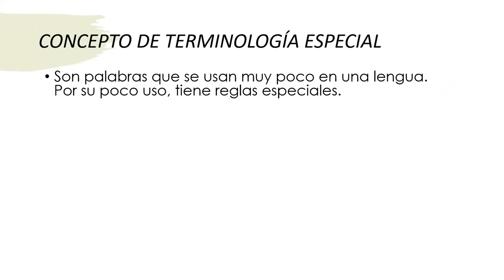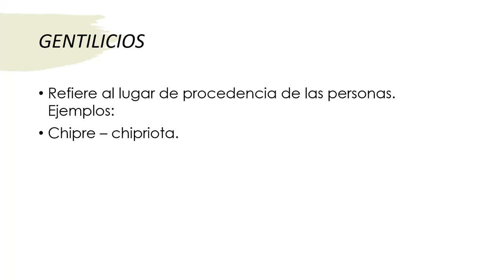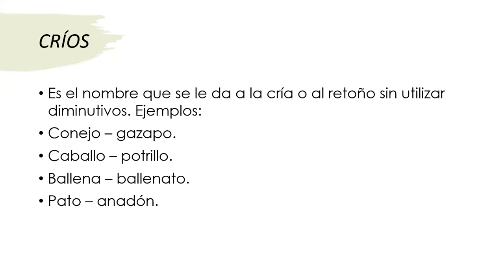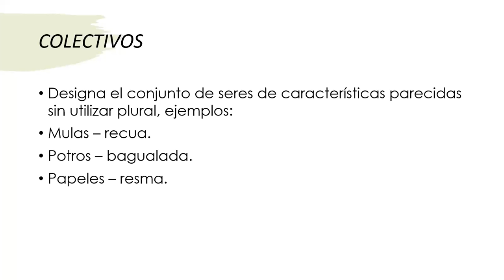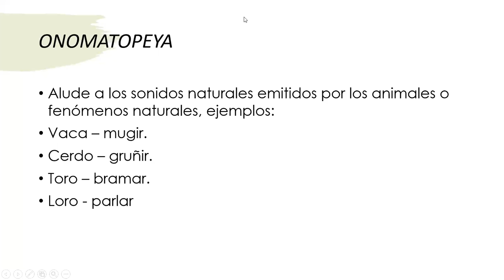SECUNDARIA PRIMERO CLASE05 RV TERMINOLOGÍA ESPECIAL OSCAR BERNACHEA